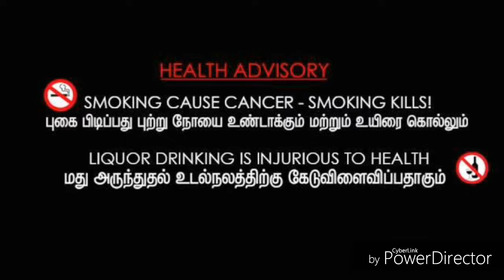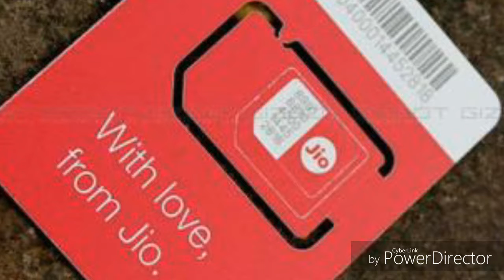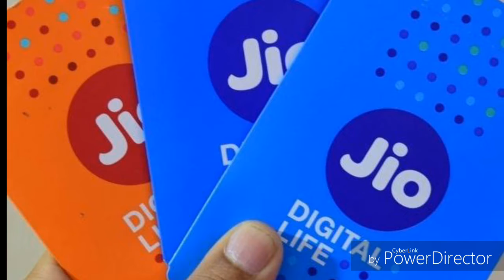JIO SUMMER SURPRISE OFFERS /// SPR MEDIA TAMIL CHANNEL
ஜியோ சம்மர் சர்ப்ரைஸ் ஆஃபரின் சந்தேகங்களும்...?  தீர்வுகளும்...? Jio summer surprise offers problems and corruptions